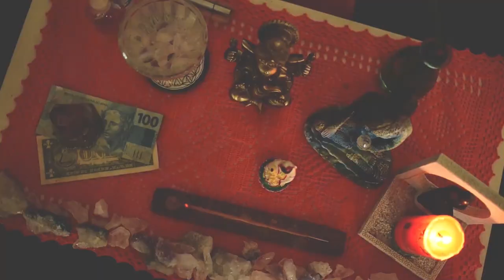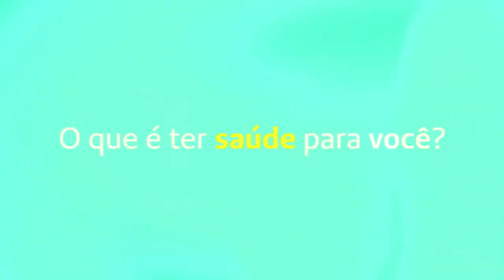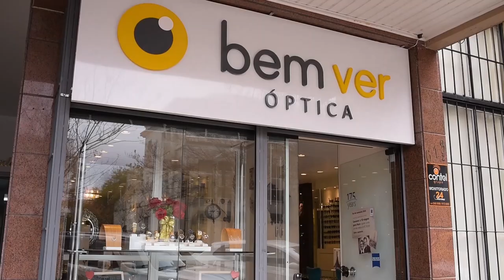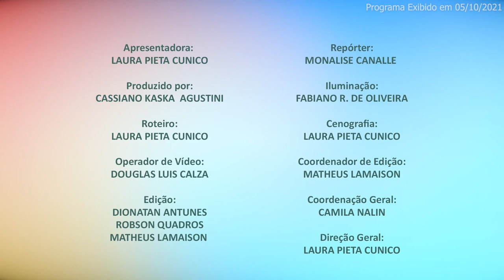ALGO A MAIS - EMAGRECIMENTO CONSCIENTE | 05/10/2021